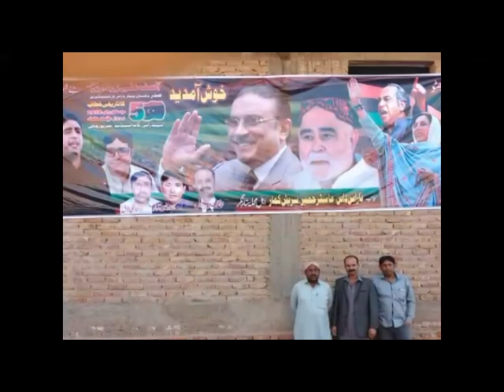Senator Hari Ram Kishori Lal Songs 2018